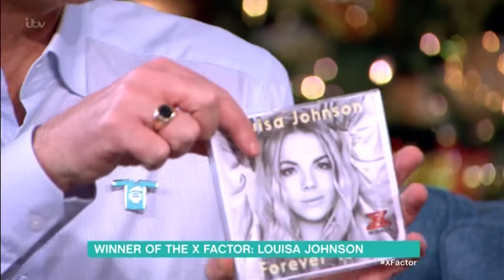X Factor 2015 Winner Louisa Johnson | This Morning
The winner of X Factor 2015 Louisa Johnson describes how she's been feeling since the results were announced.

Dr Chris Steele answers all your health questions and Denise Robertson is on hand to offer help and advice.